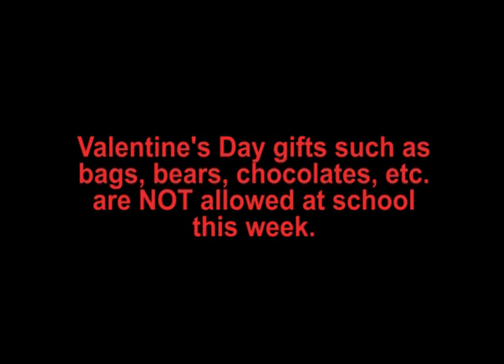The Morning Rays - Monday, February 11, 2019